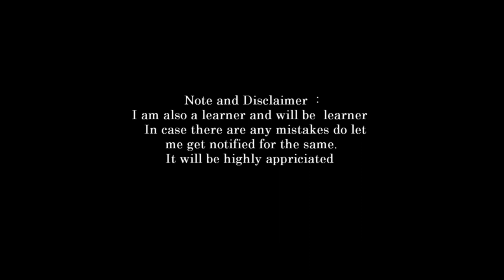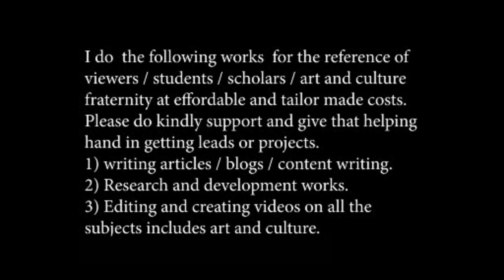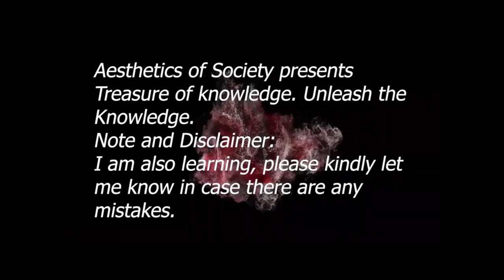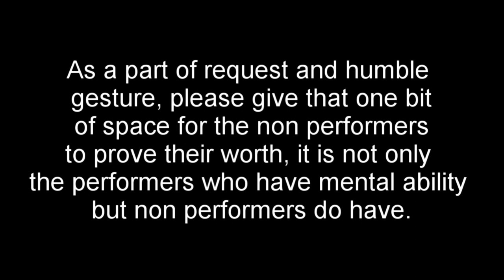introduction to vedas part4